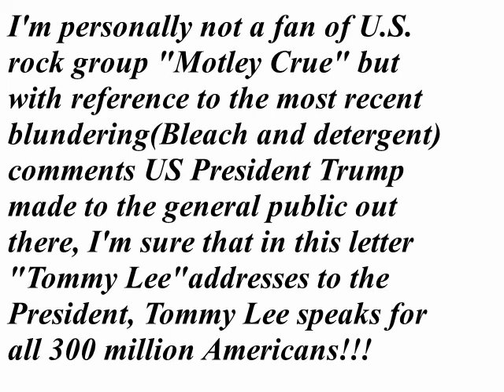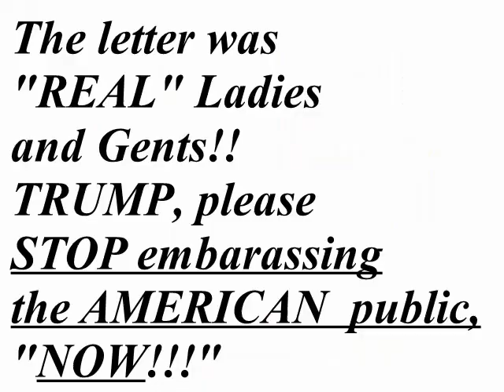(Ep 220)Corona Virus - Tommy Lee(Motley Crue) telling off TRUMP!!!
In the wake of the most ridiculous suggestion put forward by a leader of a Superpower Country as a possible Corona Virus cure, "Tommy Lee" sends President Trump a letter telling him precisely how Trump keeps embarrassing the AMERICAN PUBLIC. Tommy lets rip "big time!!!". The letter is "REAL" too. Enjoy!!!